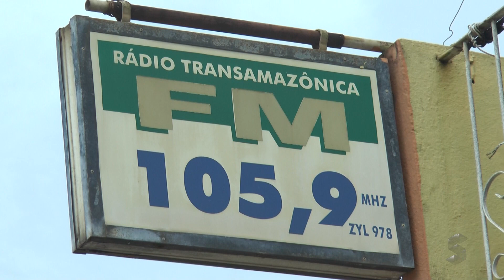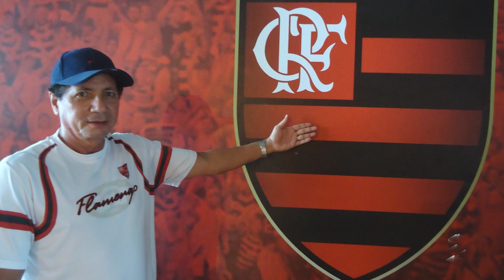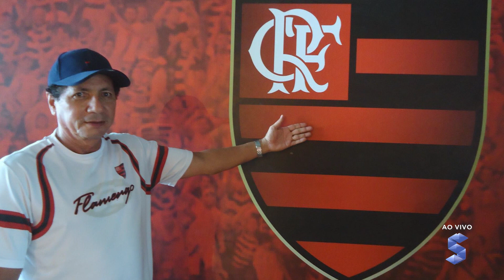SIC News: Lucivaldo Souza morre e cala-se uma das vozes mais marcantes do rádio